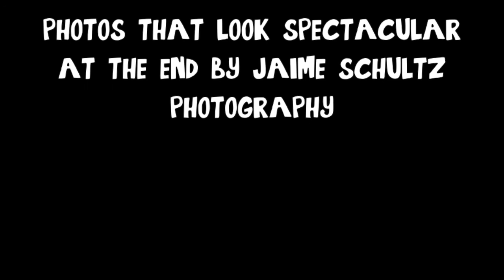My Trip to NYC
I went to new york city  for the first time by myself to see the maine.  if you have social anxiety you know how hard that is. I had an amazing time. sorry if my voice is annoying, can't change that lol.

photos at the end of the video are by Jaime Schultz Photography

song used is bliss by the maine… aka probably my favorite song and it describes exactly how going to see them feels for me.

thank you the maine for such a great night!